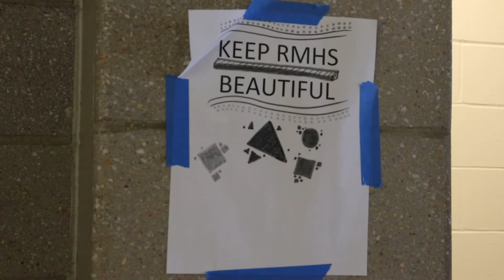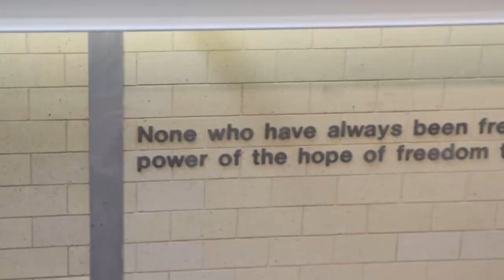Vandalism in Boy's Bathroom - Reading Pride Interviews